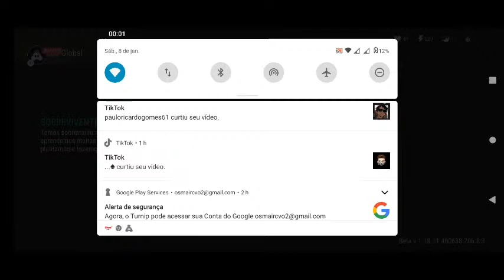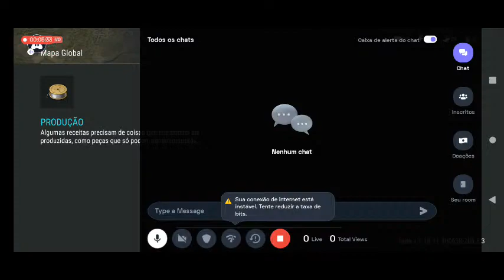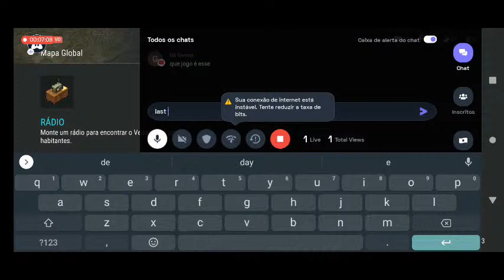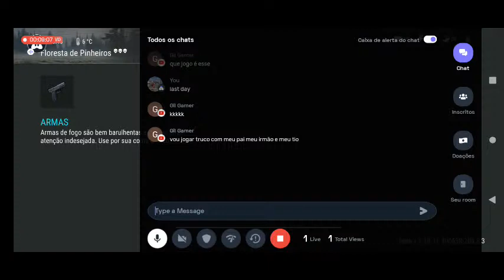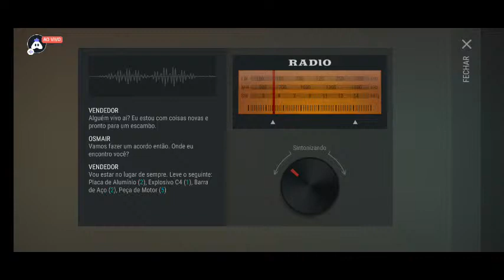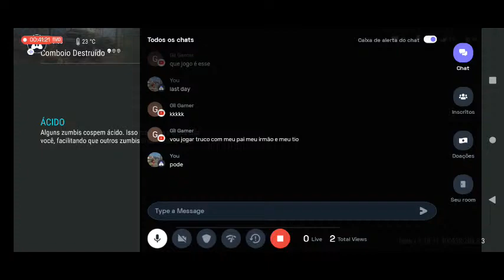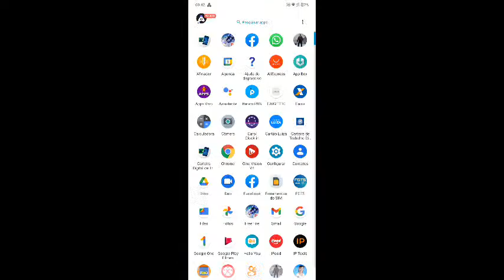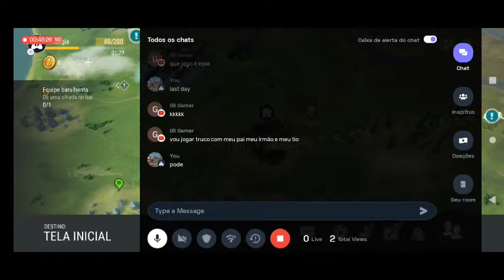English Last Day On Earth: Survival : 👍 Good stream | Playing Solo | Streaming with Turnip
Hey folks! Watch me play Last Day On Earth: Survival!,

Today I am streaming lastdayonearth:survival. Other popular games:
PUBG Mobile
Garena Free Fire
Among Us
Call of Duty Mobile
Fall Guys
Fortnite
Roblox
Minecraft